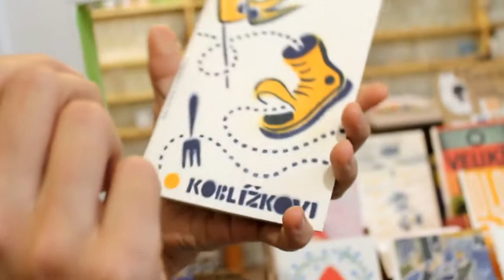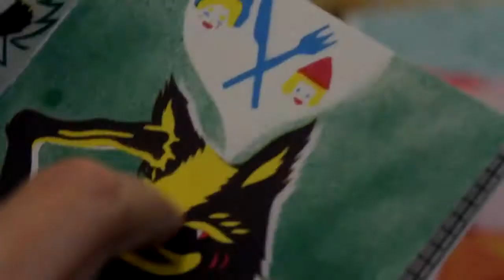12 nejmenších pohádek - obrázkové zošity (12 rôznych autorov)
Zuzka predstavuje 12 obrázkových zošitov s klasickými rozprávkami v originálnom grafickom prevedení.